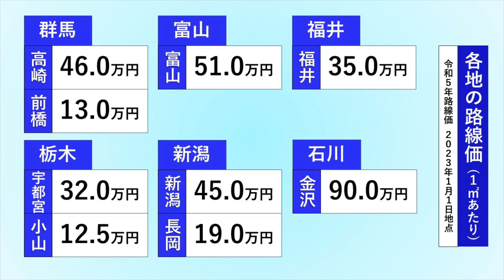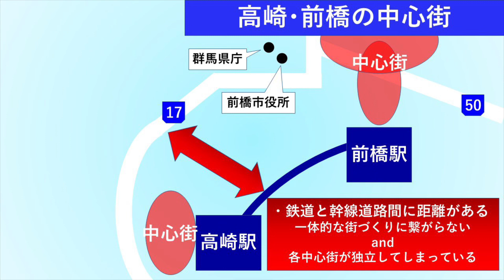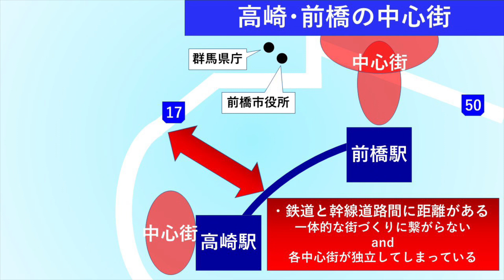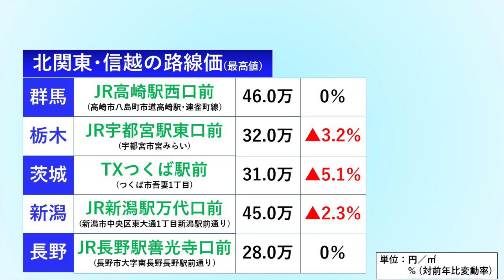再開発が進む"北関東信越5県"中心都市の将来を路線価から考える【旅ちゃんねる解説】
先日、発表された2023年の路線価。このチャンネルでも群馬をはじめ、栃木・茨城・新潟・長野の北関東信越5県の最高値などをお伝えしましたが、今これらの中心都市では再開発といった新たな街づくりが進んでいます。これによって街の将来はどう変わっていくのでしょうか。今回はその路線価から考えて旅ちゃんねる解説としてお届けします。

前回の動画
【路線価】群馬・高崎駅西口前が北関東信越5県で首位を維持も…茨城･栃木･新潟で前年比上昇に(2023/07/05)

関連動画
【高崎/前橋vs宇都宮】中心市街地の広がり方の違いとは？【旅ちゃんねる解説】

▽旅ちゃんねるのメンバーシップ始めました▽

▼2020年から新チャンネルde3チャンネル体制へ▼

参考資料